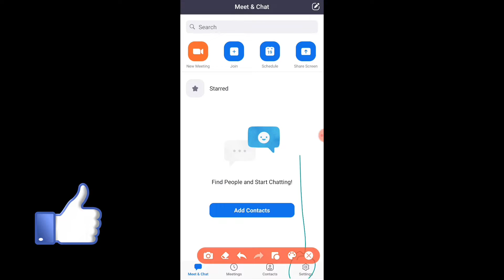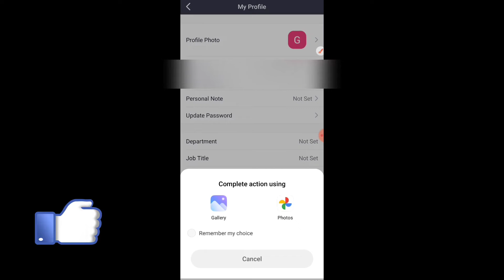zoom app profile picture setting change kaise kare | how to change zoom app profile picture 2022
1 zoom app profile picture change
2 zoom app profile picture change kaise kare
3 How to remove profile picture in Zoom meeting
4 How do you put a picture on Zoom when your
video is off
5 Zoom profile settings